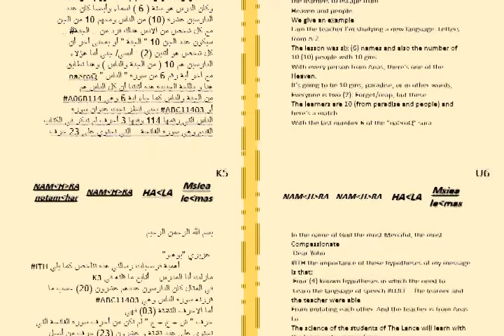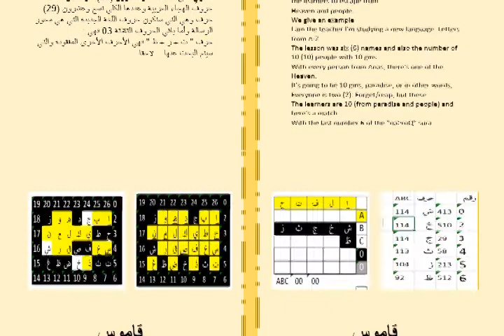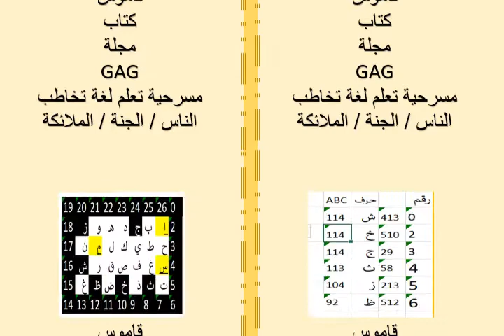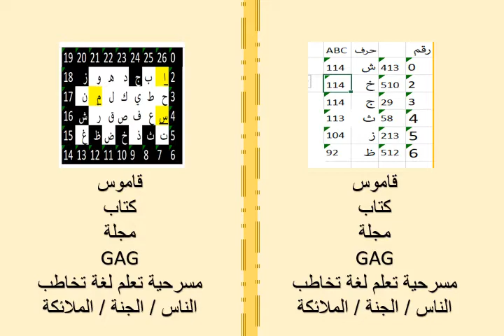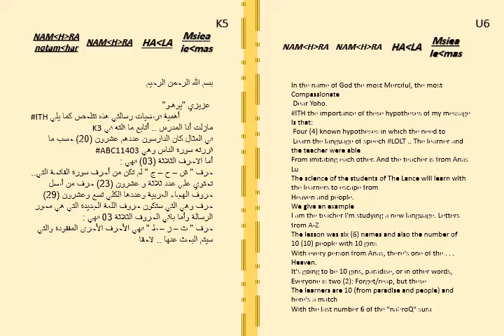مسرحية اللغة القديمة المعاصرة تخاطب الانس مع الجن مع الملائكة - مسلسل حلقة 0000.0